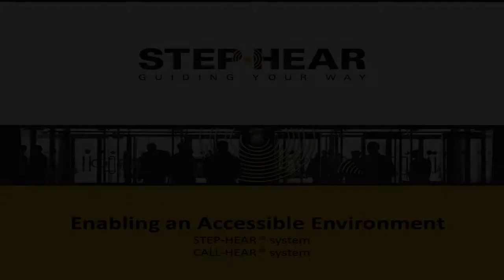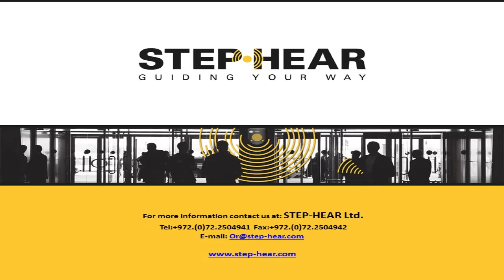Step Hear -DIVERSE SOLUTIONS IN ONE TECHNOLOGY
DIVERSE SOLUTIONS IN ONE TECHNOLOGY

Use the Step-Hear app for different needs, in- and- outdoors.